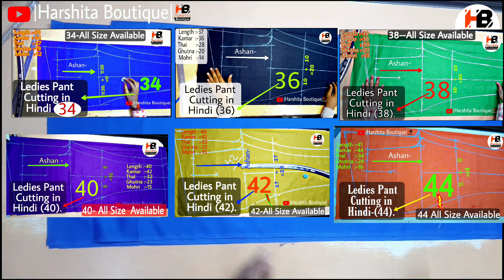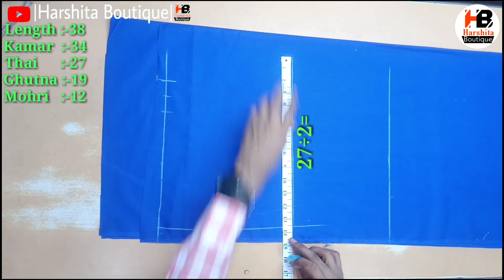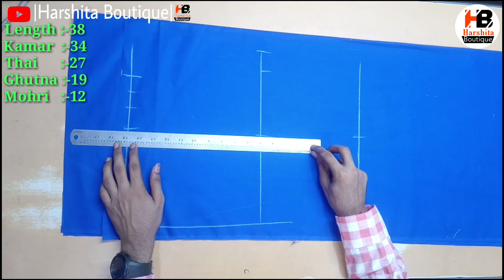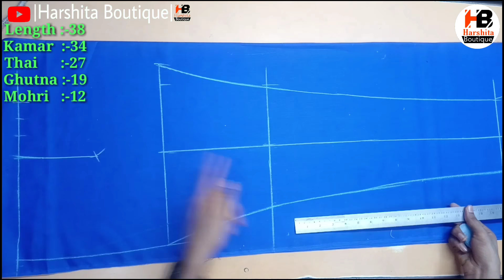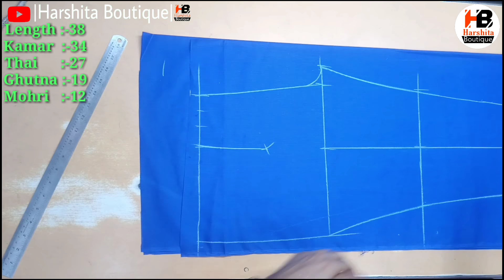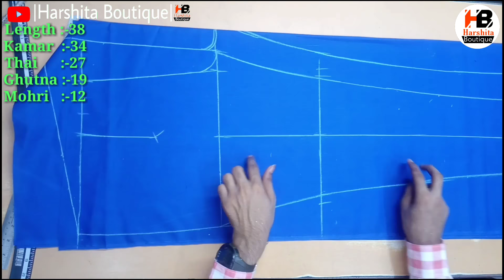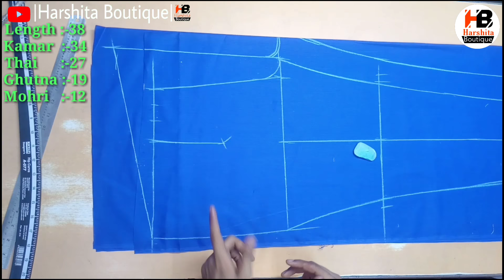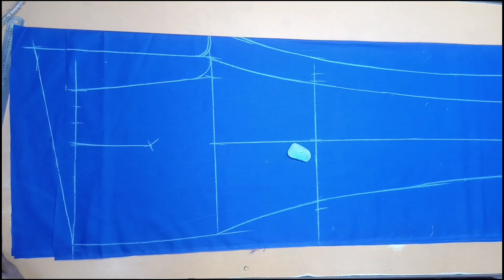Ledies Pant Cutting And Stitching in hindi| (Kamar:-34-35) (Thai-27)|Harshita Boutique.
Sleeves cutting in all size  easy tutorial in Hindi | आस्तीन_कटिंग_करने__का_बहुत_ही_आसान_तरीका_ |

All Stitching video
सभी तरह के सिलाई करने के वीडियो यहां Click करके देखे

Pant cutting All size.
सभी तरह के पैंट कटिंग  करने के वीडियो यहां Click करके देखे

All size Palazzo cutting
सभी तरह के प्लाजो कटिंग करने के वीडियो यहां Click करके देखे

Suit//kameez//kurti cutting all sizes
सभी तरह के सूट// कमीज़// कुर्ती// कटिंग करने के वीडियो यहां Click करके देखे

सभी तरह के ब्लाउस// प्रिंसेस कट// कटोरी// 4 -टक्स //डबल कटोरी /)करने के वीडियो यहां Click करके देखे

How much cloth to is required for  kameez cutting???
सूट//कुर्ती में कितना कपड़ा चाहिए?

Pant cutting Karne me Kitna kapada chahiye or use kaise table par bichaye
पैंट और प्लाजो में कितना कपड़ा चाहिए और उसे कैसे टेबल पर बिछाए।

Armhole cutting.
अर्महोल कटिंग करने का आसन तरीका।

फर्मा मंगाए नहीं बनाए। में सिखाऊंगा,Do not buy farma👉🏻 I will teach...

ऐसे आर्महोऴ कटिंग करोगे तो आस्तीन कभी नहीं कम होगी+Armhole cutting tips with sleeves {🤩 all sizes 🤩}

Stitching ka video aapko hamari channel par mil jayega 🙏
So plz aap chanal par visit kar k dekh Lena
Me link dalna bhul gya ho to.

{Lekin video aapko channel par jarur milega👍}

Or hamare channale par aako sabhi size or sabhi types k video melenge..

Stitching video you will find on  this channel
I forgot to add the link .

 {But the video will get you to }the channel }

 And you will find videos of all sizes or types on our channel.

सिलाई वीडियो आपको इस चैनल पर मिलेगा
  तो plz चैनल पर जाएँ और वीडियो देखें
  मैं लिंक जोड़ना भूल गया ...।

  { लेकिन वीडियो आपको चैनल तक पहुंचा देगा }

  और आपको हमारे चैनल पर सभी Sizes या types के वीडियो मिलेंगे।

धन्यवाद .